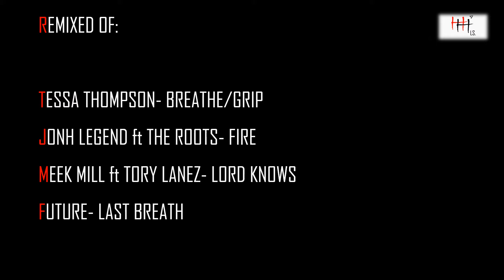HHLS REMIX CREED CLIP